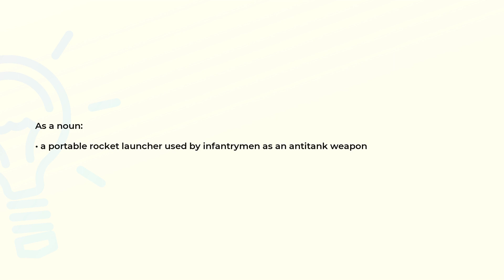What is the meaning of the word BAZOOKA?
Definition and spelling of the word BAZOOKA.

(00:00) Intro
(00:07) As a noun
(00:17) Spelling

As a noun (00:07):
• a portable rocket launcher used by infantrymen as an antitank weapon